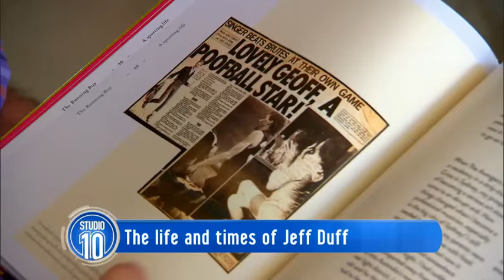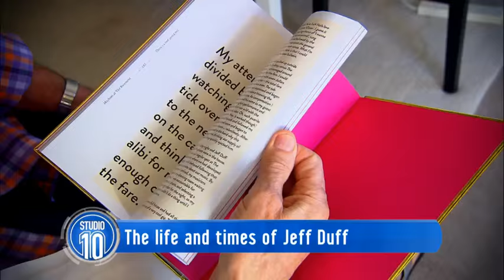The Life And Times Of Jeff Duff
Aussie singer and cabaret performer Jeff Duff, has lived through some of the greatest music of all time.

We sent Craig Bennett to learn more about this rock 'n' roll legend.